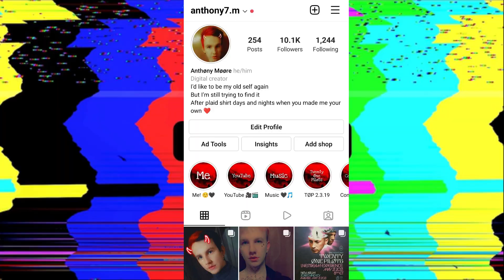CHARLI XCX & RINA SAWAYAMA - BEG FOR YOU (MUSIC VIDEO) // REACTION